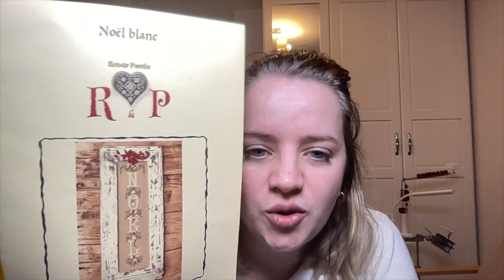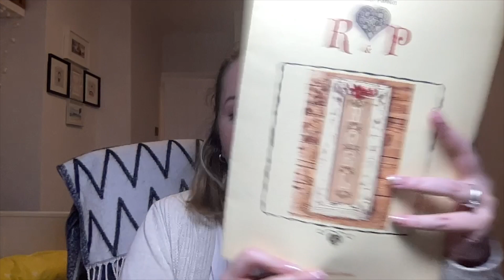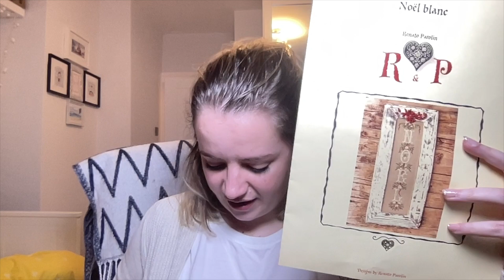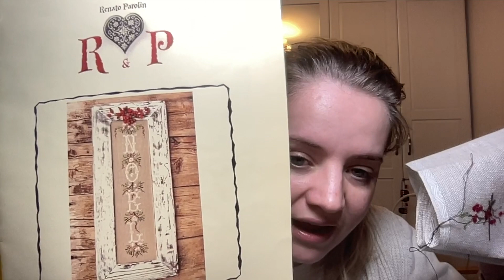Flossmas 2023 - Days 7-11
✨ Happy stitching!